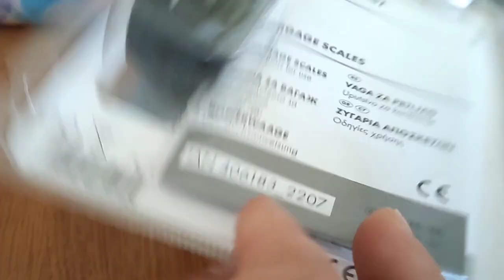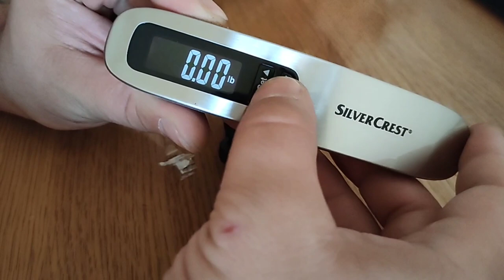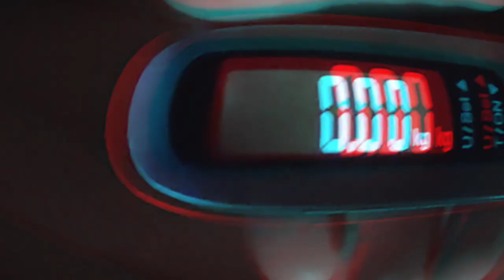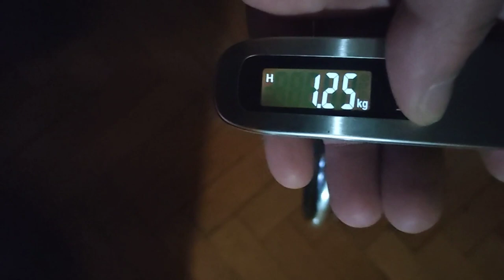Digital Luggage Scale 50kg Max Silver Crest / Дигитална везна за багаж Макс. 50 кг Silver Crest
Digital Luggage Scale
Capacity: 2.2lbs/1kg-110lbs/50kg; Graduation: 0.1lb/50g; Unit: lb/kg (convertible).
• Travel Without Stress: Letsfit hanging baggage scale easily prevents overweight-baggage charges; a must have for traveling.
• Easy to Use: Clear backlit LCD display with data locking makes reading easy; target weight setting and overweight warning remind you of overweight; Zero/Tare function instantly resets scale back to zero.
• Super Portable Suitcase Scale: Small and lightweight design fits into your bag or purse; easy to store and carry and is perfect for travelers.
• Superior Design and Quality: Handheld weighing scale with comfortably contoured shape for a secure grip and easy weighing; flexible strap with secure metal connection lasts for years.
• Convenient, easy to use, non-professional scale, it is possible to give slight differences, for a more reliable result, measure several times.

Дигитална везна за багаж
SilverCrest Електронен кантар за прецизно измерване на тегло. Подходящ за измерване на различни неща, куфари и чанти при самолетни пътувания.
1. Голяма точност при измерването
2. Функция за отмерване /TARA/ с настройка и индикация за претоварване.
3. Самоизключва се когато не се използва.
4. Функция Data Lock кратковременна памет.
5. LCD дисплей с бяла подсветка.
6. Индикация за тегло по избор в kg и lb.
7. Натоварване: макс. 50кг / 110lb.
8. Точност: 0.05кг / 0.1lb.
9. Здрава лента с щракваща закопчалка
Включени са ръководство за употреба на бълг. език и батерия 3V CR2032.
Удобен, лесен за употреба, непрофесионален кантар, възможно е да дава леки разлики, за по-достоверен резултат измервайте  няколко пъти.